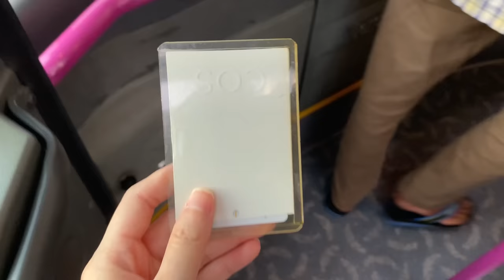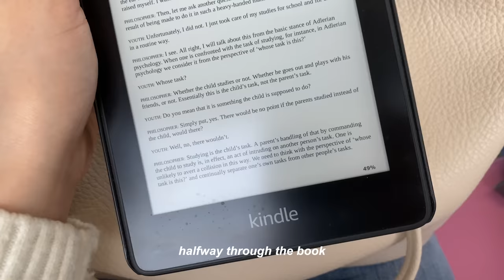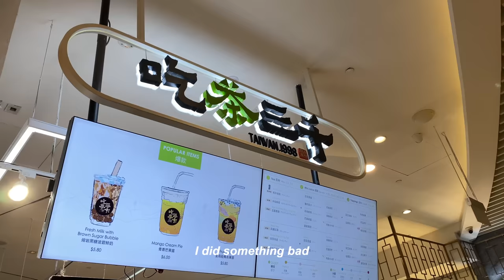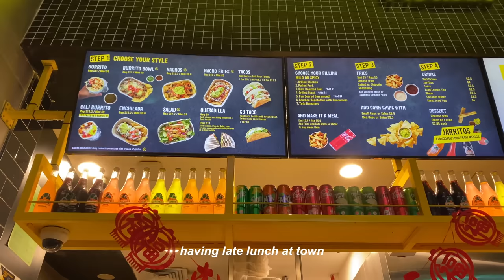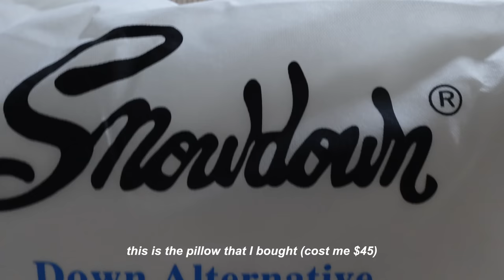LIFE IN SINGAPORE: Learning how to drive, Buying myself a new pillow, Lion dance at home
Short vlog this week 😛 wish me luck on my driving journey!!

Camera | iPhone 11 + Sony ZV1F